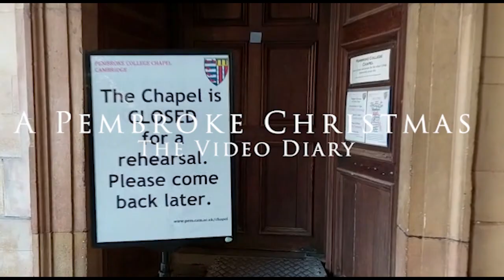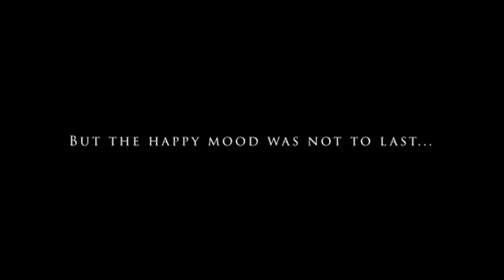A Pembroke Christmas: The Video Diary!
A little behind the scenes glimpse of the choir preparing to record our latest album, 'A Pembroke Christmas'.